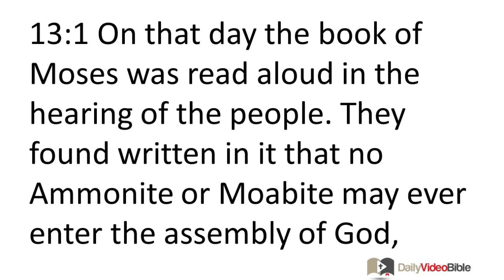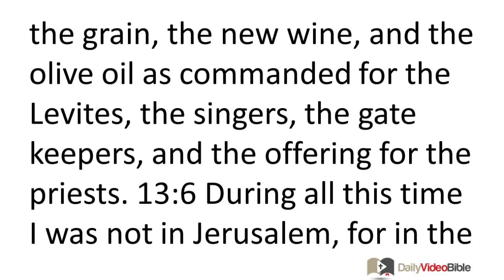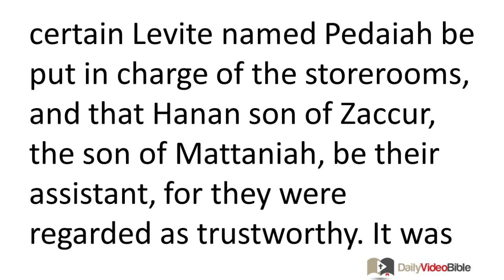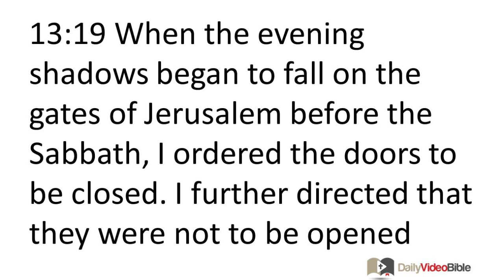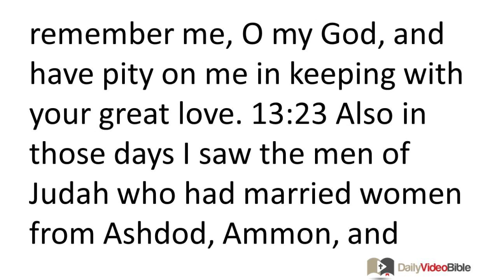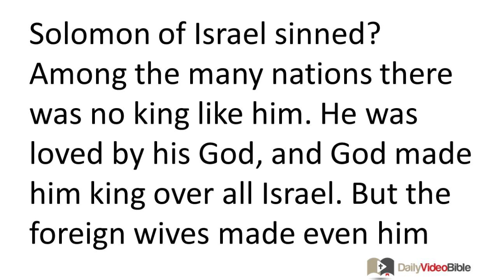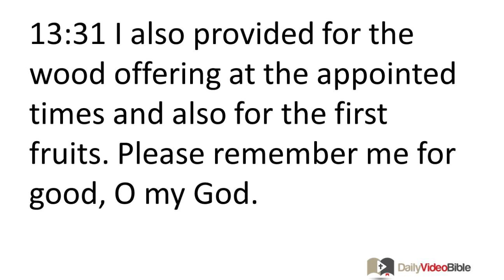July 29 Nehemiah 13 Old Testament for the Daily Video Bible DVB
Nehemiah 13:1-22 - Further Reforms by Nehemiah
13:1 On that day the book of Moses was read aloud in the hearing of the people. They found written in it that no Ammonite or Moabite may ever enter the assembly of God, 13:2 for they had not met the Israelites with food and water, but instead had hired Balaam to curse them. (Our God, however, turned the curse into blessing.) 13:3 When they heard the law, they removed from Israel all who were of mixed ancestry.
13:4 But prior to this time, Eliashib the priest, a relative of Tobiah, had been appointed over the storerooms of the temple of our God. 13:5 He made for himself a large storeroom where previously they had been keeping the grain offering, the incense, and the vessels, along with the tithes of the grain, the new wine, and the olive oil as commanded for the Levites, the singers, the gate keepers, and the offering for the priests.
13:6 During all this time I was not in Jerusalem, for in the thirty-second year of King Artaxerxes of Babylon, I had gone back to the king. After some time I had requested leave of the king, 13:7 and I returned to Jerusalem. Then I discovered the evil that Eliashib had done for Tobiah by supplying him with a storeroom in the courts of the temple of God. 13:8 I was very upset, and I threw all of Tobiah's household possessions out of the storeroom. 13:9 Then I gave instructions that the storerooms should be purified, and I brought back the equipment of the temple of God, along with the grain offering and the incense.
13:10 I also discovered that the grain offerings for the Levites had not been provided, and that as a result the Levites and the singers who performed this work had all gone off to their fields. 13:11 So I registered a complaint with the leaders, asking "Why is the temple of God neglected?" Then I gathered them and reassigned them to their positions.
13:12 Then all of Judah brought the tithe of the grain, the new wine, and the olive oil to the storerooms. 13:13 I gave instructions that Shelemiah the priest, Zadok the scribe, and a certain Levite named Pedaiah be put in charge of the storerooms, and that Hanan son of Zaccur, the son of Mattaniah, be their assistant, for they were regarded as trustworthy. It was then their responsibility to oversee the distribution to their colleagues.
13:14 Please remember me for this, O my God, and do not wipe out the kindness that I have done for the temple of my God and for its services!
13:15 In those days I saw people in Judah treading winepresses on the Sabbath, bringing in heaps of grain and loading them onto donkeys, along with wine, grapes, figs, and all kinds of loads, and bringing them to Jerusalem on the Sabbath day. So I warned them on the day that they sold these provisions. 13:16 The people from Tyre who lived there were bringing fish and all kinds of merchandise and were selling it on the Sabbath to the people of Judah -- and in Jerusalem, of all places! 13:17 So I registered a complaint with the nobles of Judah, saying to them, "What is this evil thing that you are doing, profaning the Sabbath day? 13:18 Isn't this the way your ancestors acted, causing our God to bring on them and on this city all this misfortune? And now you are causing even more wrath on Israel, profaning the Sabbath like this!"
13:19 When the evening shadows began to fall on the gates of Jerusalem before the Sabbath, I ordered the doors to be closed. I further directed that they were not to be opened until after the Sabbath. I positioned some of my young men at the gates so that no load could enter on the Sabbath day. 13:20 The traders and sellers of all kinds of merchandise spent the night outside Jerusalem once or twice. 13:21 But I warned them and said, "Why do you spend the night by the wall? If you repeat this, I will forcibly remove you!" From that time on they did not show up on the Sabbath. 13:22 Then I directed the Levites to purify themselves and come and guard the gates in order to keep the Sabbath day holy.